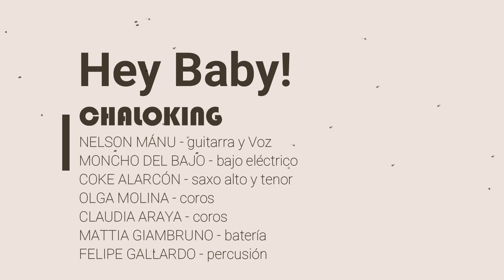HEY BABY! Chaloking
Nuevo Single de CHALOKING, el tema se llama HEY BABY!...
GRABADO EN FELINO ESTUDIO
DURANTE EL MES DE NOVIEMBRE DE 2020
Nos acompañó en la Percusión nuestro Gran Amigo "FELIPE GALLARDO"...
Pronto se viene el Video de este tema!
POR EL MOMENTO DISFRUTEN EL AUDIO AMIGOS
Y QUE VIVA LA MÚSICA FUNK...